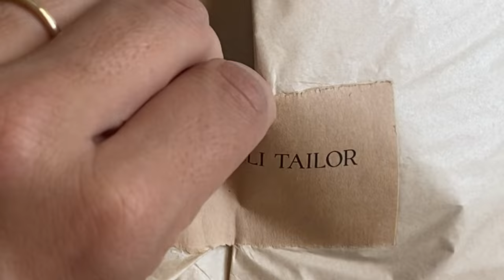VLOG | Coffee Dates, Make-up, Skincare Routine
Places mentioned in this video:
Pauline's Coffee
Loading Bay